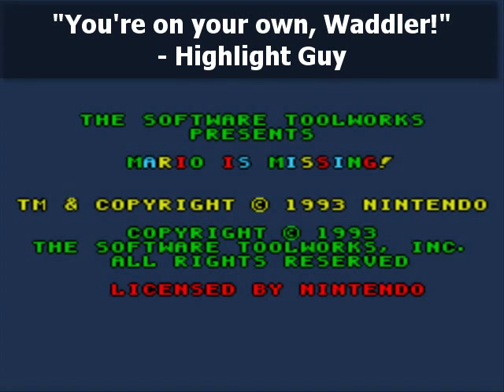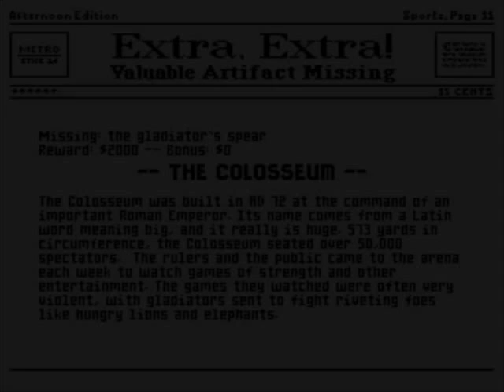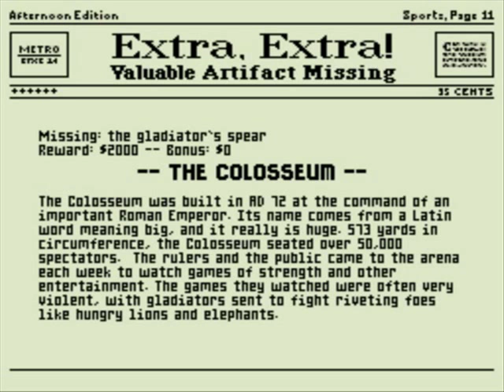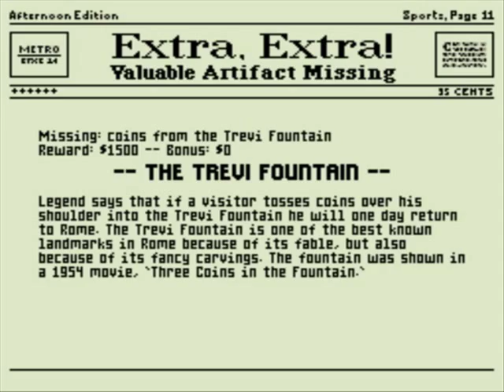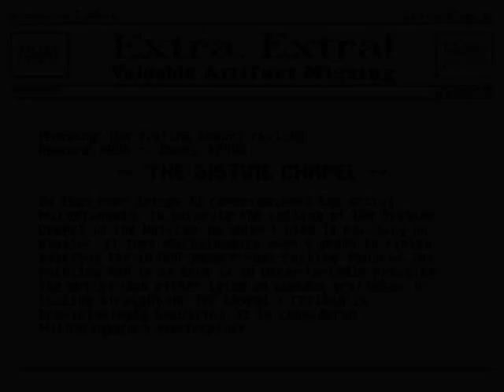Mario is Missing 01 - Educational + Mario Characters = This Game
Mario is Missing is copyright of Software Toolworks, characters used are copyright of Nintendo.
Recording, boring gameplay and ridicule/commentary done by me.

We start off ANOTHER bad game and it doesn't star Mario, but... Luigi.  Or a green clone of Mario.  Nevertheless, we play a game that even Nintendo turns its back towards and one of "educational value".  The only education I got from this game that they should never be a sequel made in the future.  Unfortunately, those silent prayers weren't answered.  Enough about that though, let's get started...